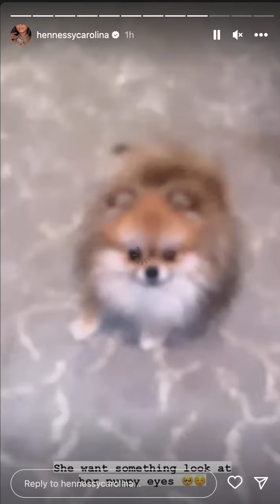HENNESSY stories WITH KULTURE DOING HER MAKE UP TO 🥰